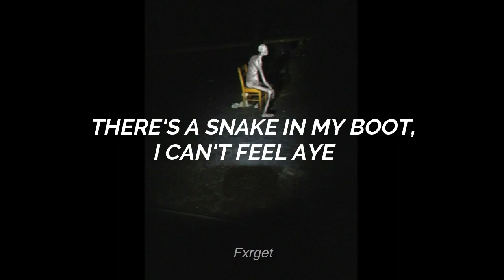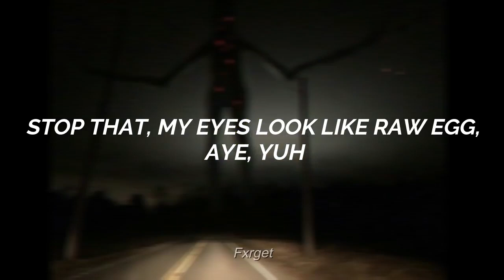XXXTENTACION - HAPPY HALLOWEEN - LYRICS + CURSED IMAGES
Feliz Halloween 2019 ❤

disfruten de la letra.